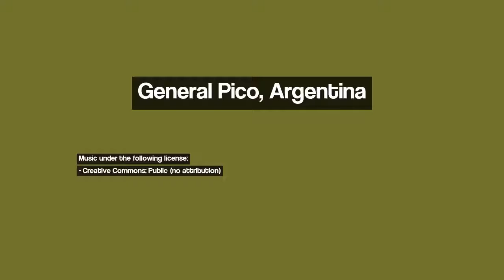Discover General Pico (La Pampa), Argentina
Image 2: Monumento en rotonda de circumbalacion de Gral. Pico, La Pampa, Argentina
Image 3: Sum San Etelvino
Image 4: monumento al centenario